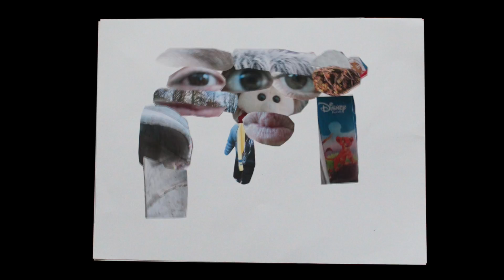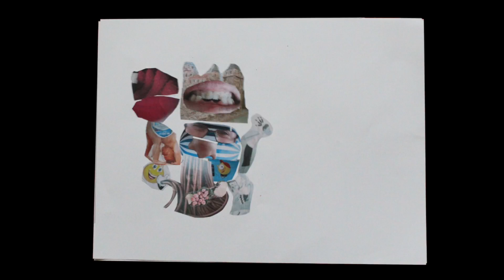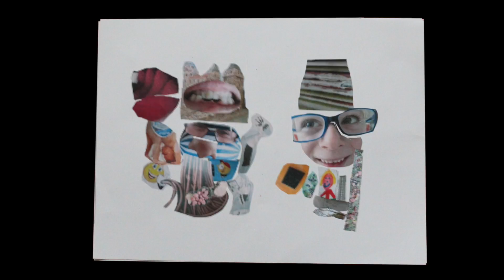Euhhmm...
Een muzisch-filosofisch project i.s.m. het eerste leerjaar van GBS De Vijvers en MUS-E Belgium.
Met filosoof Inge Duytschaever en kunstenaar Sophie Vanhomwegen
okt-dec 2016